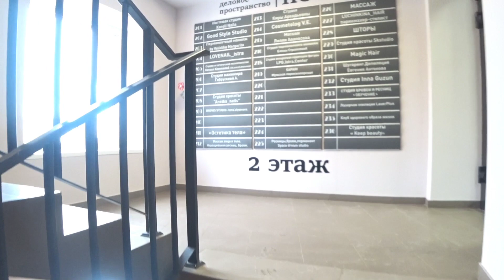САФАРИ В ИСТРЕ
еду снимать Сафари в Истру.. Никон д 700 хорошо справился